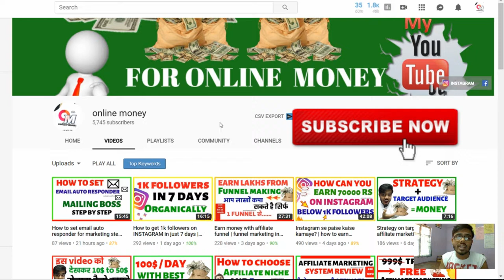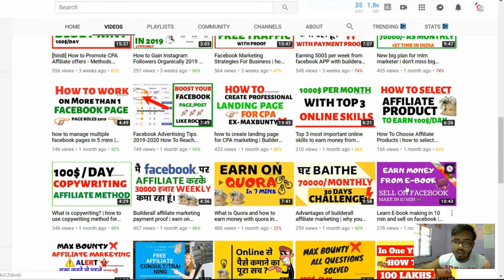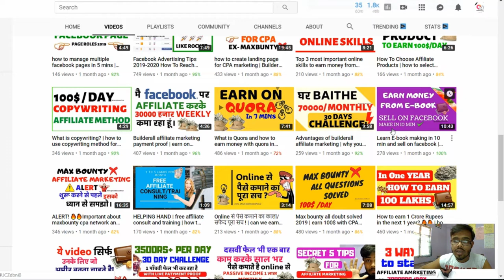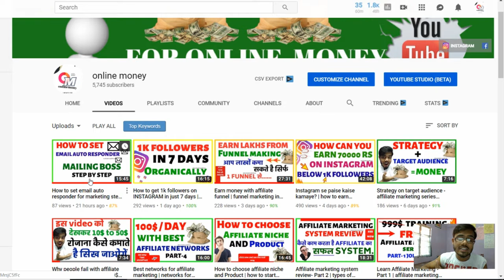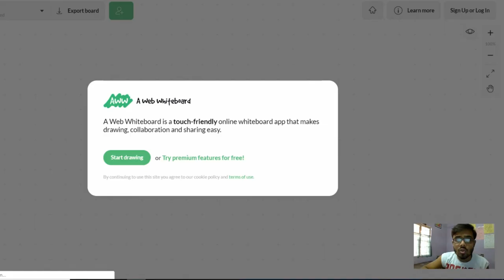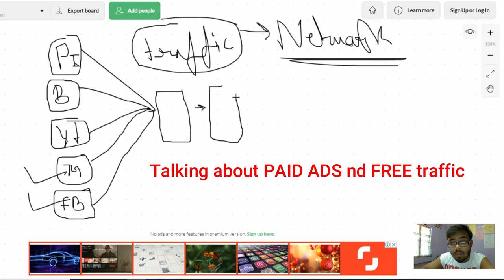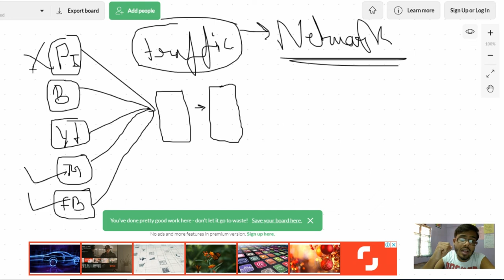How to collect emails | How to drive traffic on affiliate product | AF- 8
In this video, YOu will know about How can YOU collect emails or drive traffic on your offer from Freeways so
'' How to collect emails and get traffic for free on Your affiliate products''

Problem solved-
how to get free traffic on affiliate products
how to drive traffic
how to collect emails
how to make email list
how to create big email list
how to collect email fast from free traffic
how to get more leads daily
how to get leads on offer
how to build email list
leads
traffic

KEEP CONNECT
BE HAPPY.